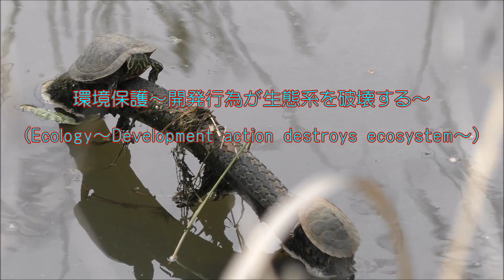環境保護～開発行為が生態系を破壊する～（Ecology～Development action destroys ecosystem～）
生態系に属する人間が、人間本位の開発を進めると、生態系を破壊し、ひいては、人類の破滅につながってしまいます。
この場所の近くにあった沼地は宅地開発され、たくさんの亀や鯉が造成工事の犠牲になりました。
破壊された生態系をもとに戻すことはできません。
仮にできたとしても、相当な代価が必要となるでしょう。
日本は、世界一便利な国です。
そろそろ、便利さの追求から地球に生息する生物の一員として、できることを考えてみてはどうでしょうか。
日本には、まだまだ美しい自然がたくさんあります。
大切にしましょう、この美しき日本。
If human beings belonging to the ecosystem advances human-oriented development, it will destroy the ecosystem and eventually lead to ruin of mankind.
The swamp near this place was residential land developed and many turtles and carps were sacrificed for construction work.
It is not possible to return destroyed ecosystems.
Even if you can do it, you will need a considerable price.
Japan is the most convenient country in the world.
It is time to think about what you can do as part of the creatures living on Earth from the pursuit of convenience.
There are still many beautiful nature in Japan.
Let's treasure this beautiful Japan.